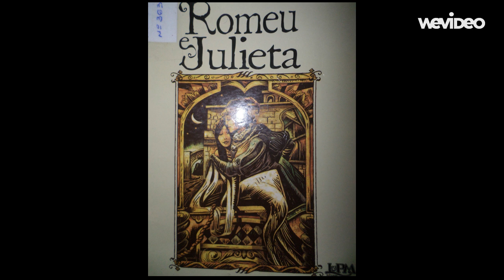Rádio Novela Romeu e Julieta